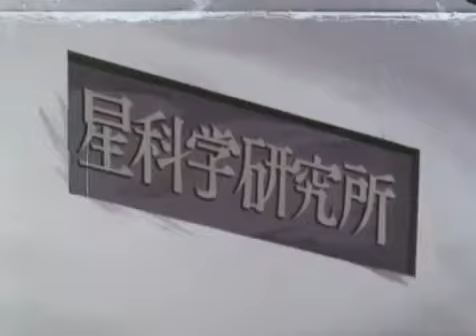ASTROGANGA (1972)26 PUNTATE IN ITALIANO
RARITA' DELLE RARITA' DALL'ORIGINALE (VHS) IN DVD, UNICA STAGIONE DI 26 PUNTATE, 19 PUNTATE IN ITALIANO E LE RESTANTI SOTTOTITOLATE IN ITALIANO, CHI VOLESSE RIVEDERSELO CONTATTARE PS: (ogni DVD ha il suo menù per selezionare gli episodi e per la prima volta tutti e 26 gli episodi sono visibili tra doppiaggio e sottotitoli finalmente in Italiano!